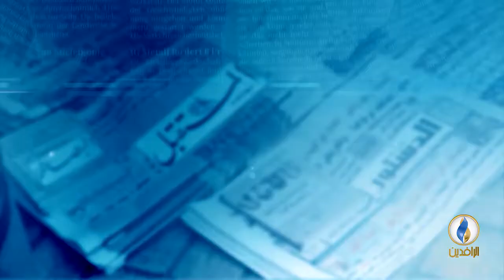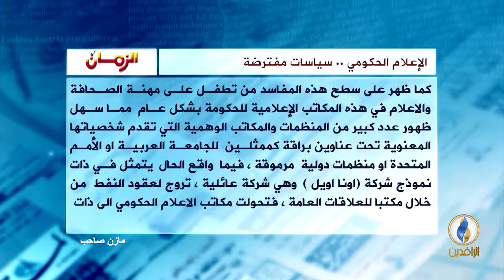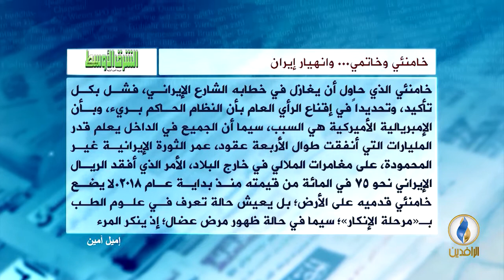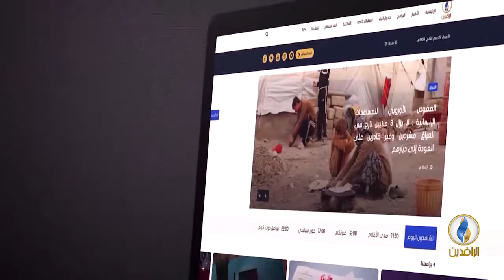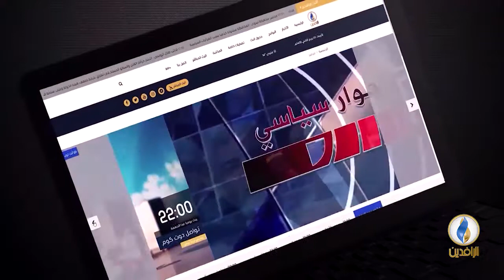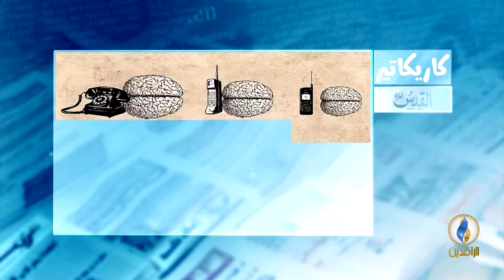صدى_الأقلام | 07 - 10 - 2018